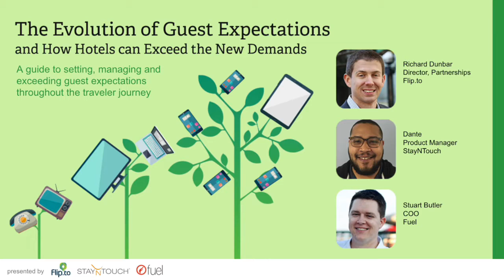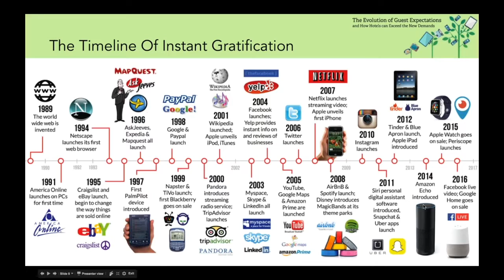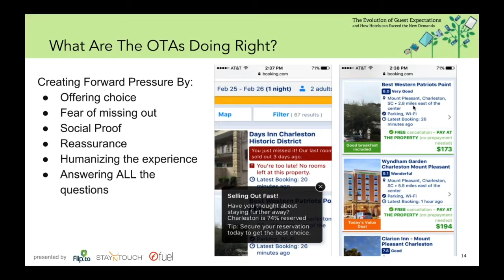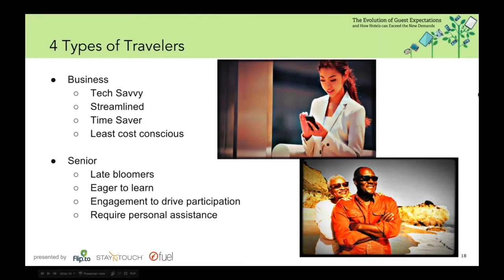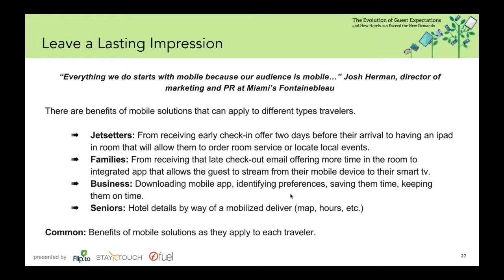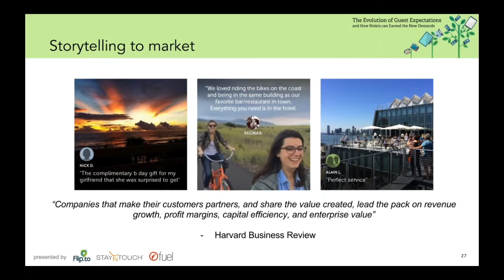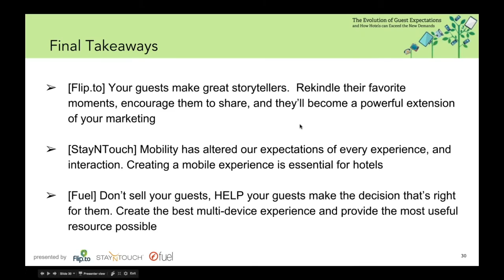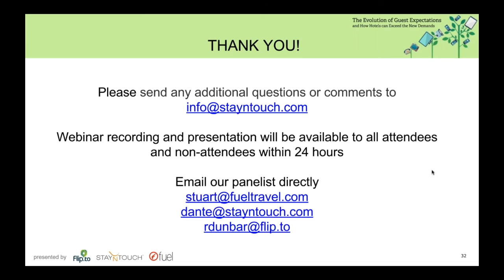The Evolution of Guest Expectations and How Hotels can Meet the New Demands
In this webinar, learn how to exceed guest expectations, and be there and be useful across all travel moments to better drive repeat business and customer loyalty. Hospitality industry experts from StayNTouch, Fuel and Flip.to will reveal insight on navigating each phase of the purchasing decision, from inspiration and discovery until long after their stay.